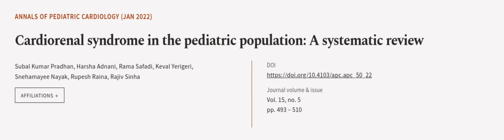Cardiorenal syndrome in the pediatric population: A systematic review | RTCL.TV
### Keywords ###

### Article Attribution ###
Title: Cardiorenal syndrome in the pediatric population: A systematic review
Authors: Subal Kumar Pradhan, Harsha Adnani, Rama Safadi, Keval Yerigeri, Snehamayee Nayak, Rupesh Raina ,and Rajiv Sinha

### Video Timestamps ###
0:00:00 - Summary
0:01:05 - Title
0:01:12 - Outro
0:01:17 - End